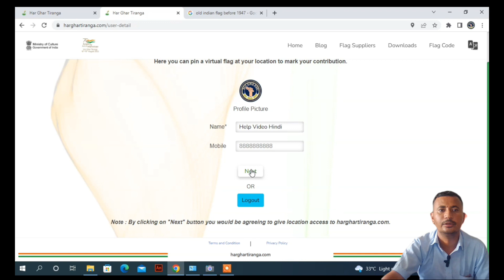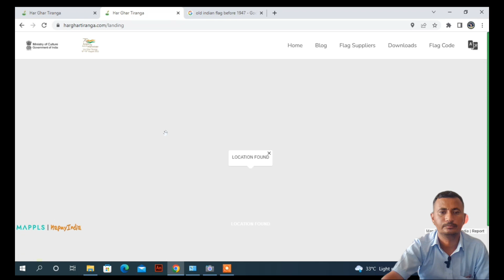Har Ghar Tiranga | Har Ghar Tiranga Certificate Kaise Banaye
प्रिय दोस्तों मेने आपके लिए एक वीडियो बनाया है और इस वीडियो में Har Ghar Tiranga Certificate Kaise Banaye इसके बारे में पूरी जानकरी दी है Har Ghar Tiranga